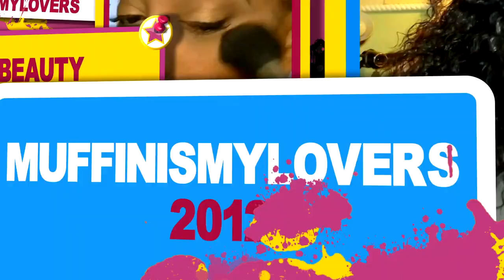ITS THE HAIRLINE FOR ME SCALPAGE MELT DOWN⎟BEST CRYSTAL CLEAR LACE FOR Realistic LOOK GENIUSWIGS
ITS THE HAIRLINE FOR ME SCALPAGE MELT DOWN⎟ BEST CRYSTAL CLEAR LACE FRONT FOR Natural LOOK

●▬▬▬▬▬▬▬Geniuswigs▬▬▬▬▬▬▬●
Wig SKU: GWE07
Hair length:  20 inches
Hair Density: 200%
Cap Size: Medium Cap
Tax Season Code(Limited time)
$200-$60 OFF with code: TAX60
$300-$90 OFF with code: TAX90
$400-$130 OFF with code: TAX130
$600-$180 OFF with code: TAX180

1. No fray, durable melted lace

2. Kinky hairline, pre-plucked and pre-bleached, mimics your natural hairline

3. can be gluesess

4. 100% human hair

5. Same quality as influencer

6. The best after-sales customer service

●▬▬▬▬▬▬▬ Geniuswigs Benefits -▬▬▬▬▬▬▬●

Share looks on facebook@Geniuswigs, instagram@Geniuswigsus , youtube@Geniuswigs, customers will get 15-30 dollar cash back and discount.

WRITE OR SEND US LOVE GIFTS TO:
Muffinismylovers

SOME OF MY FAVORITE SITES